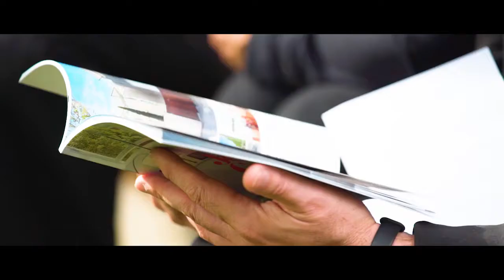Jellis Craig Kensington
Office Video